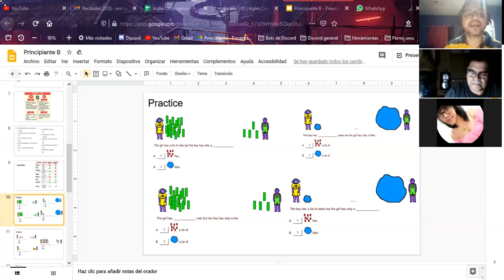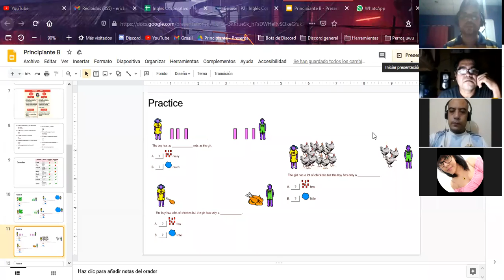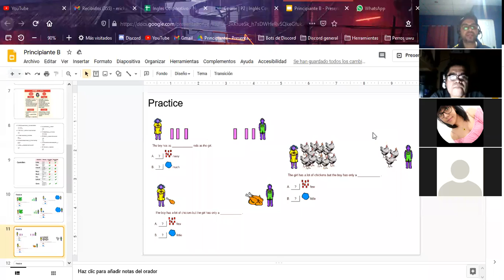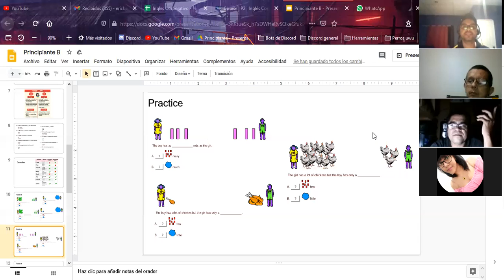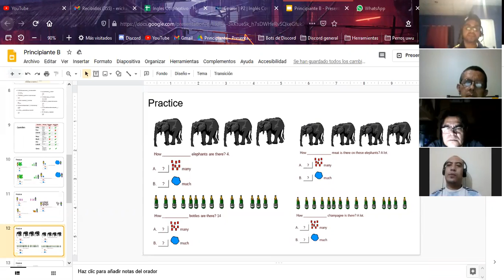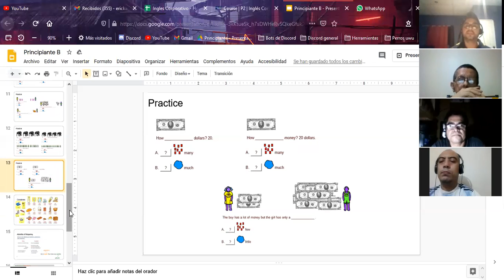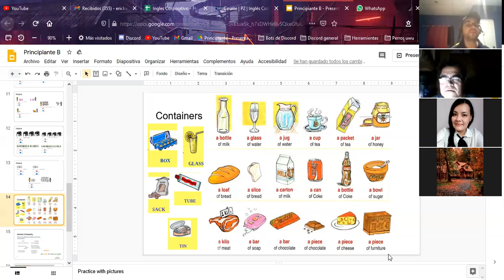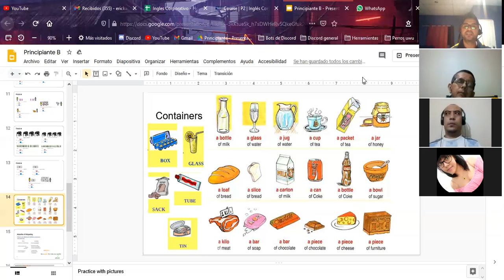Ingles Corporativo-P2-01-9-10-PM-11-20 Dec 2, 2020